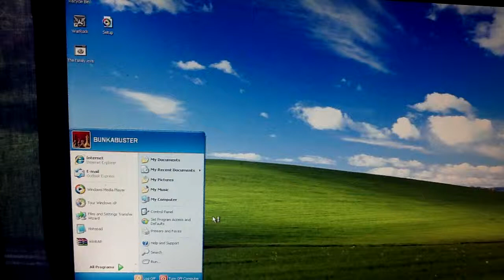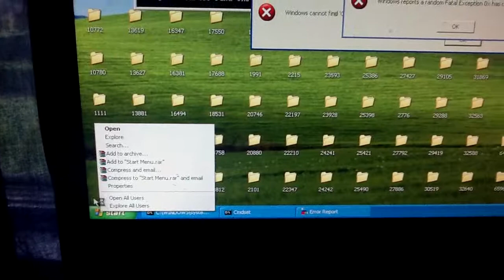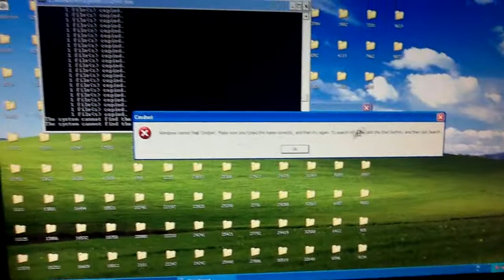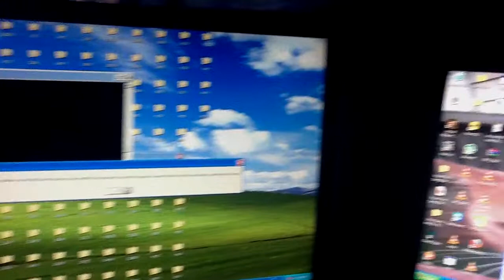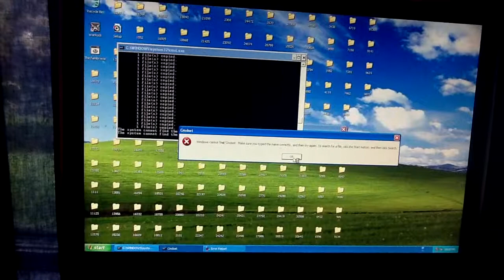Bonka Buster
My bonker buster-aka-bunka busta.
I made this virus last month i  programed  it to kill the (hard drive)And to turn everything into mov.files mp3 files,duplicate her self and to (seed)All information